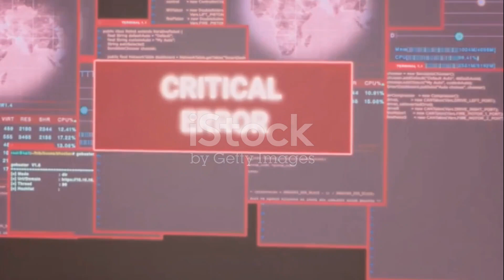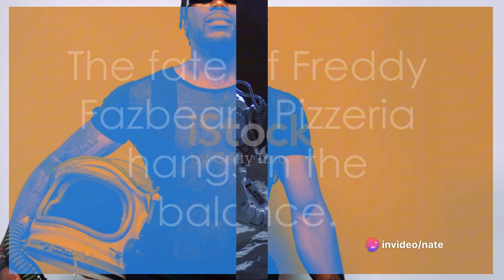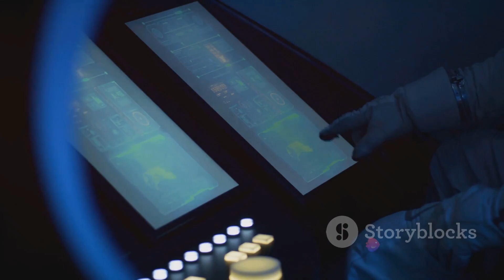fnaf story part 2: space adventure | mild violence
Get ready for another thrilling adventure as we continue the saga of our favorite FNAF characters... in space! 🚀🌟 Brace yourselves for an exhilarating experience filled with suspense and mild violence. ⚠️

In this action-packed video, we delve deeper into the intergalactic world of Five Nights at Freddy's, where the animatronic characters embark on a heart-pounding journey beyond Earth. Join us as we witness their epic battles, uncover hidden secrets, and encounter new extraterrestrial foes!

Packed with eye-popping visuals, intense sequences, and unexpected twists, this video will keep you on the edge of your seat from start to finish. Will our beloved characters triumph over the cosmic challenges thrown their way? Tune in to find out!

If you're a fan of FNAF or simply love captivating science fiction stories, this video is a must-watch. So grab your popcorn, dim the lights, and don't forget to give this video a thumbs up 👍 if you enjoyed it.

Experience the cosmos like never before in this mind-blowing FNAF adventure. Get ready for an unforgettable journey through space that will leave you wanting more. Don't miss out - click that play button now! 🎬🌌

OUTLINE:

00:00:00 Recap and Intrigue
00:00:52 A New Threat
00:02:40 Alien Encounter
00:04:18 Battle Preparations
00:06:26 The Showdown
00:08:24 The Asteroid Hop and Uranus Showdown
00:09:52 The Moon Showdown
00:11:16 The Jupiter Collision
00:12:24 The Repair and Reorientation
00:13:36 The Black Hole Encounter
00:14:52 The Unexpected Allies
00:16:19 The Black Hole Re-encounter
00:17:32 End Sting